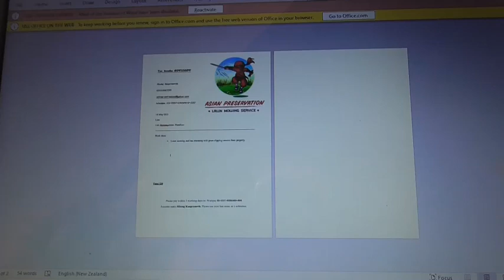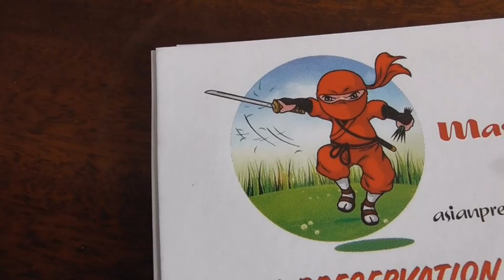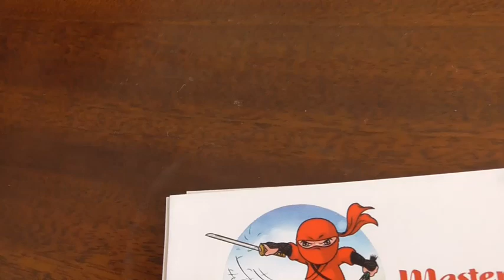How I start a Lawn Mowing business Vlog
this is a day vlog on one way I make money